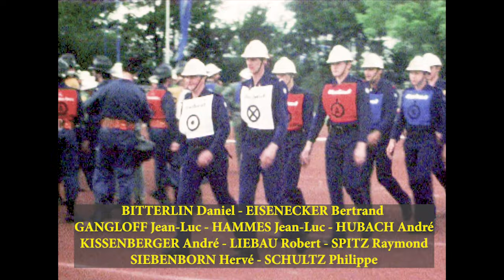1981 - Sapeurs-pompiers de Barr - CTIF - Böblingen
Equipe des sapeurs-pompiers de Barr (67) au concours international de manœuvres du CTIF, à Böblingen (Allemagne), en 1981.
(BITTERLIN Daniel - EISENECKER Bertrand - GANGLOFF Jean-Luc - HAMMES Jean-Luc - HUBACH André - KISSENBERGER André - LIEBAU Robert - SPITZ Raymond - SIEBENBORN Hervé - SCHULTZ Philippe)